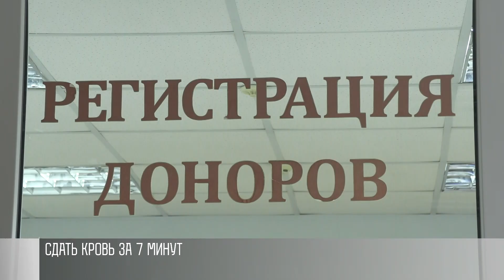Молодёжь Молдавской ГРЭС сдала кровь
«Я - донор»! Такую акцию сегодня провела молодёжь с Днестровской ГРЭС. Приехали в Тирасполь и сдали кровь. Для врачей устроили праздник - привезли шары и хорошее настроение. Сегодня в России отмечают День донора крови.